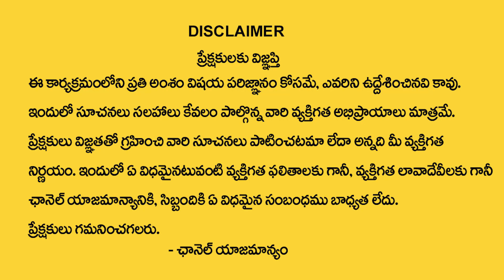Vruschika Rasi Phalithalu September 2023 | Scorpio Horoscope | Venkatesh Sharma | Spiritual Times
Watch Now ►Vruschika Rasi Phalithalu September 2023 | Scorpio Horoscope | Venkatesh Sharma | Spiritual Times